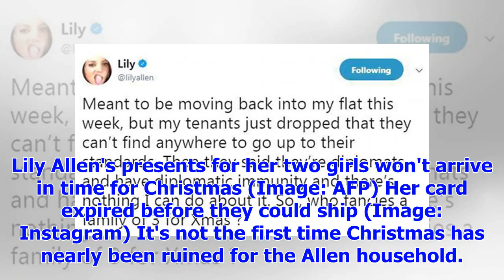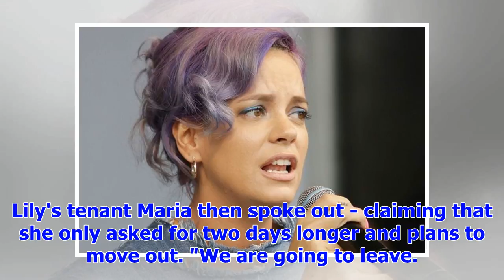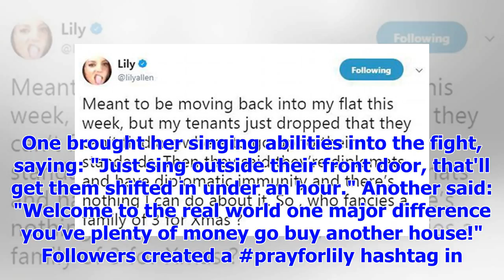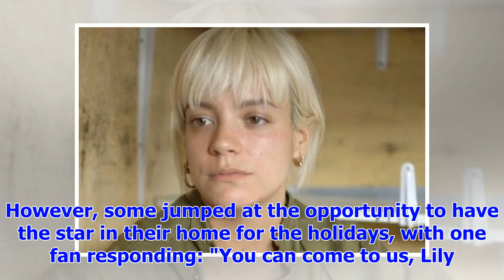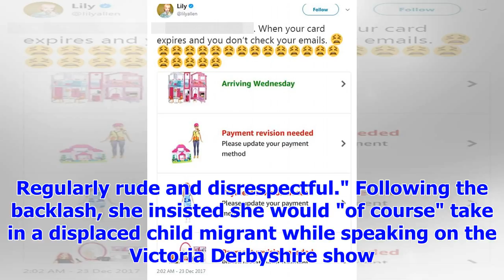[Breaking News]Lily Allen's Christmas is cancelled as toys won't arrive because card expired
Lily Allen previously worried that she'd be homeless for Christmas and now her kids' toys won't arri...